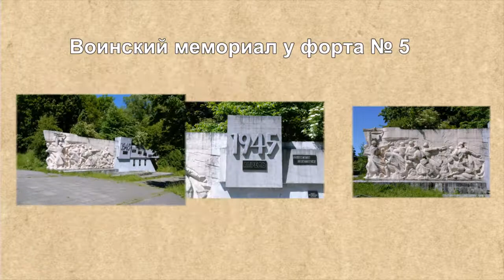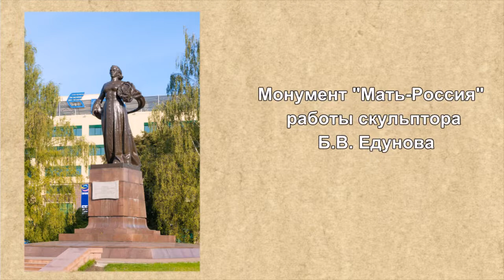Прогулки по Калининграду. Интересные памятники и скульптуры в одном слайдшоу. #13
Памятники и скульптуры Калининграда глазами его жителя. В этом видео собраны наиболее интересные памятники современного Калининграда. Вы увидите их в кратком слайдшоу. По возможности, я привел название этих памятников и указал авторов.
Надеюсь, вам будет интересно взглянуть на достопримечательности города Калининграда.